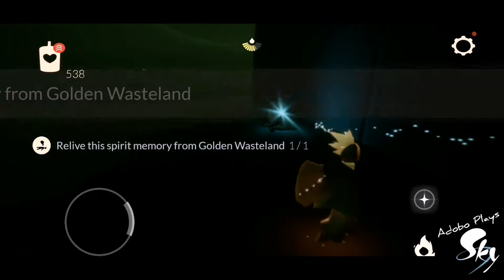[Scotl] Daily Quests and Cake Candles in Golden Wastelands Sky Children of the Light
Today's Daily Quests
Relive Fainting Spirit 💢
Knock over 5 Dark Crabs 🦀
Relive Scare Spirit 🤯
Collect Red Light 🌸

Today's Cake Candles in
Vault of Knowledge
First Floor 🌹
Second Floor 🌺
Fourth Floor 🌻
Summit 🌼